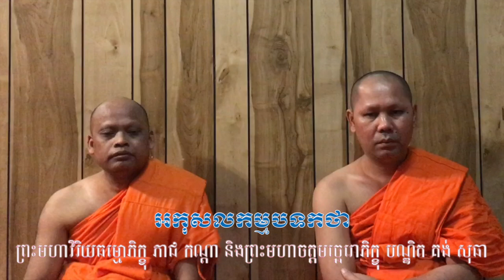អកុសលកម្មបថកថា EP. 36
ព្រះមហាវិរិយធម្មោភិក្ខុ ភាជ កណ្តាល សោភ័ណ
พระมหากันดาลโสภณ วิริยธมฺโม (ภาชน์)